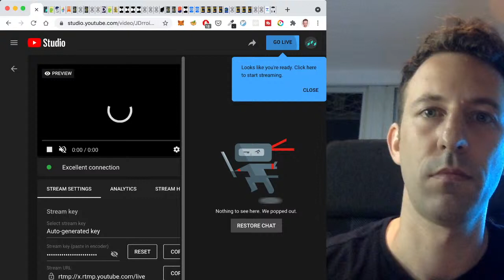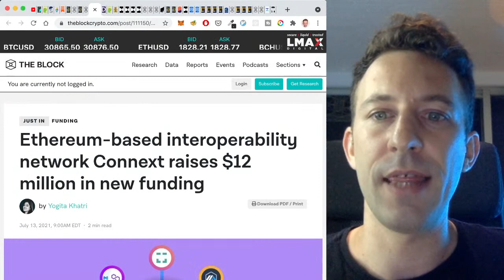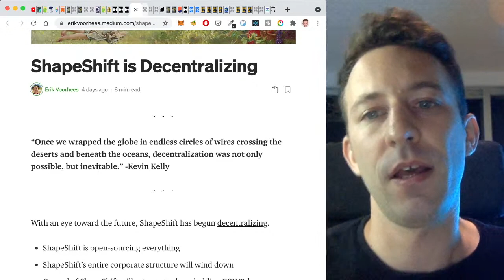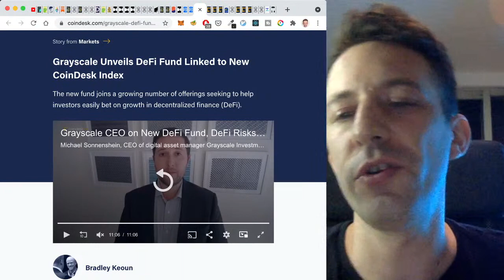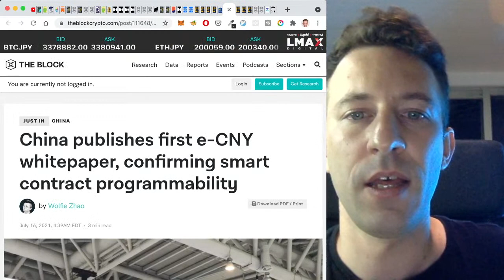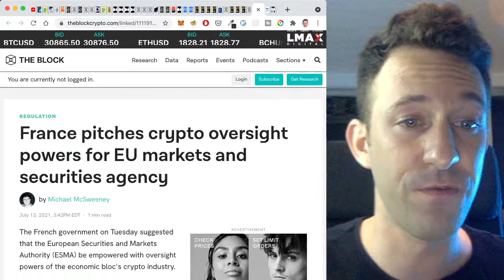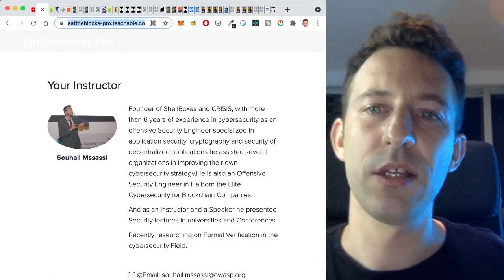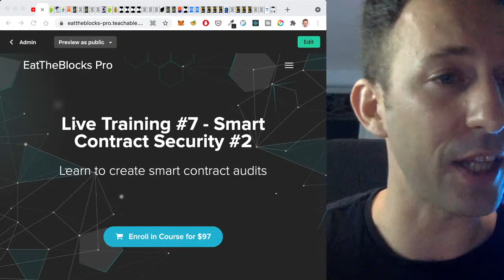🔴 1000 Bitcoin miners SAVAGELY destroyed! | Ethereum & DeFi News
COURSES